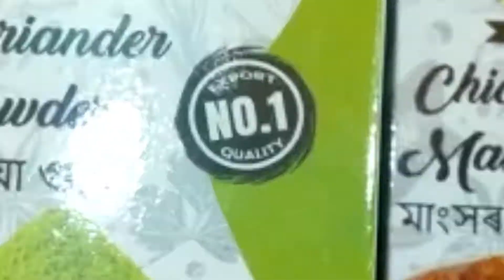কংগ্ৰেছ শূণ্য হ’ল গোলাঘাট পৌৰসভা ৷